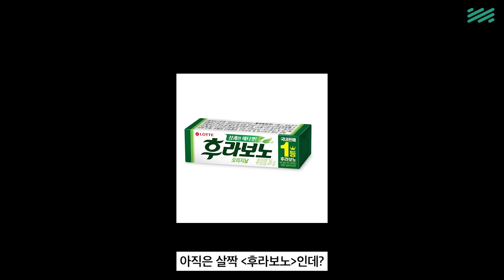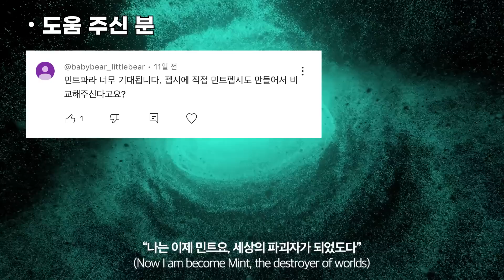펩시 ... 너 '신'이 될 생각이야? (펩시 생 콜라 제로 민트 리뷰)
제로 콜라 시대를 끝(장)내는 마지막 희망!
펩시 제로 민트를 마시고 왔습니다

타임스탬프🌿
00:00 펩시 제로 신상 근황
00:12 펩시 제로 민트
00:37 민트콜라의 맛은
01:32 집 나간 민트의 맛
02:19 민트 펩시 만드는 법
03:08 야끼소바 전용콜라
04:15 모히또 펩시
04:50 정리